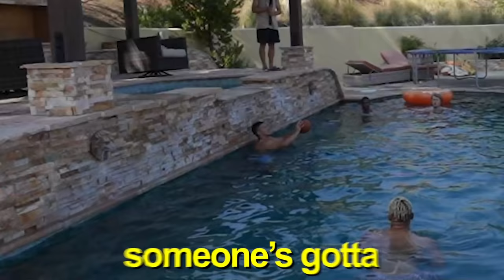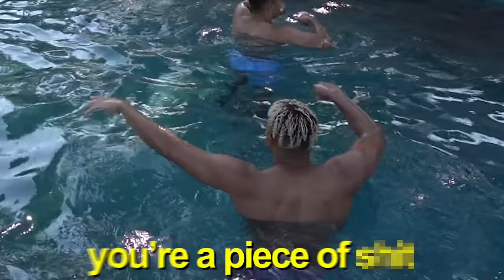Last To Leave Pool Basketball Court Wins EPIC PRIZE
We're back again with another last to leave challenge! This time the last person to leave the pool basketball court wins an epic prize!

Thanks to @JohnnyCarmack @ZackTTG @MoochieYT and @Jiedel for joining me in the video!